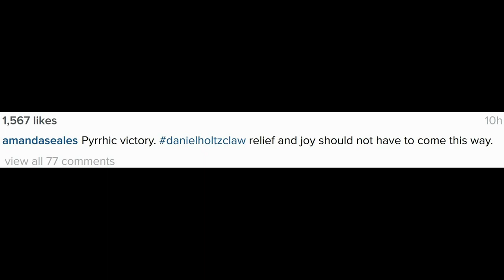AmandaDiva Seales cries tears of joy over guilty verdict in DanielHoltzclaw rape case!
Amanda Diva Seales cries tears of joy over guilty verdict in Daniel Holtzclaw rape case! Smoking hot female  Rapper, comedian, actress is happy to see criminal thug cop rot in jail where he belongs!